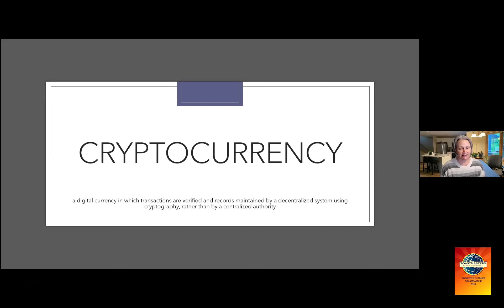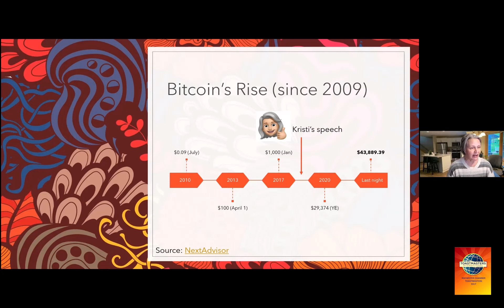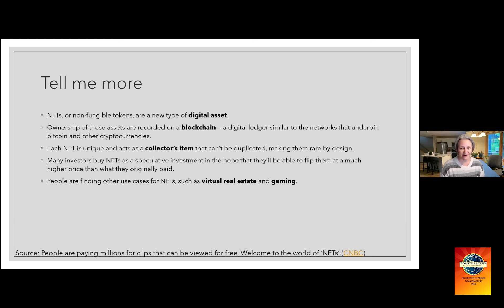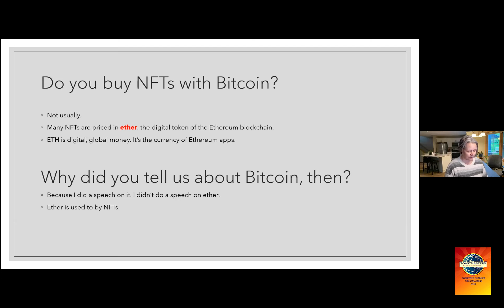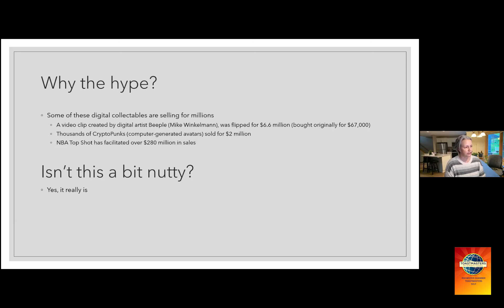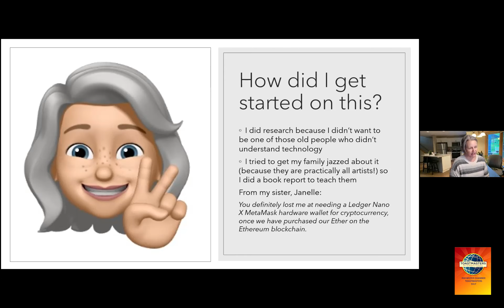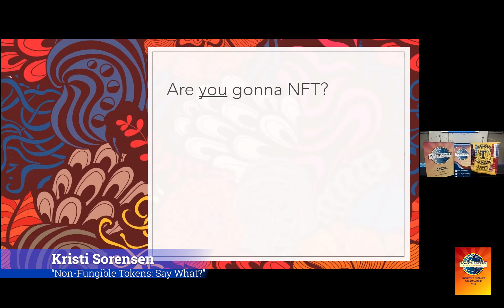Toastmasters Presentation - Kristi Sorensen - "Non-Fungible Tokens: Say What?"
Rochester Chamber Toastmasters member Kristi Sorensen talks about new tech with "Non-Fungible Tokens: Say What?"

Please be our guest on any Thursday morning of your choice. No need to call or email ahead of time. In normal times we meet Thursday mornings, 7- 8 a.m. CT USA in the Chamber of Commerce conference room, street level, Hotel Indigo, Rochester, Minnesota.

Currently, we can be found on Zoom and live at Charlie's Eatery & Pub, located in the Hillcrest Shopping Center 1654 Highway 52 North in Rochester.

(shared 5/22)